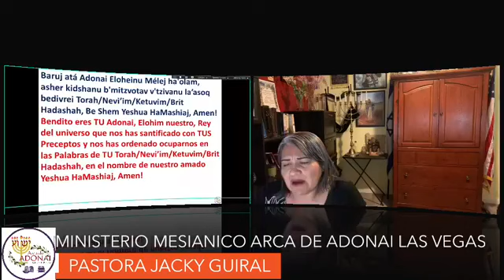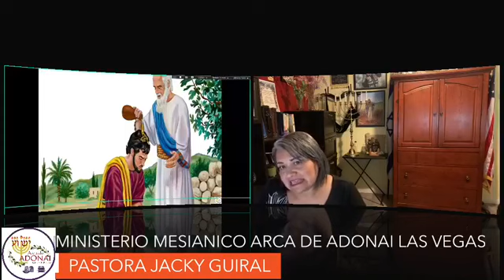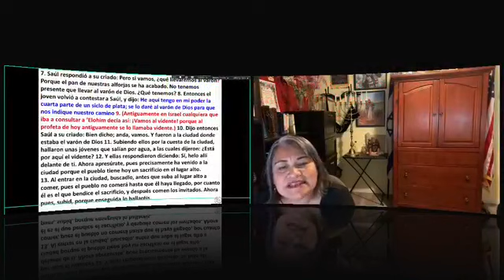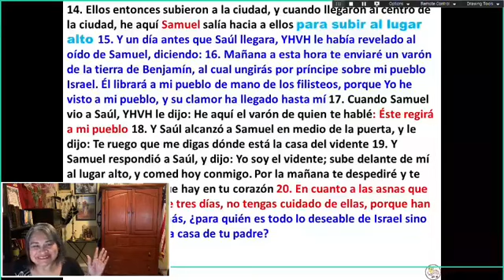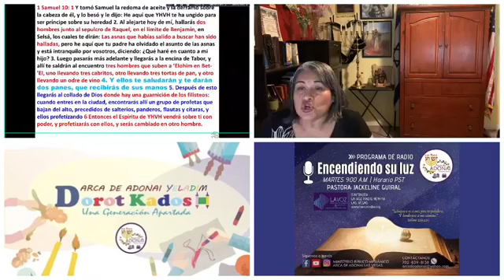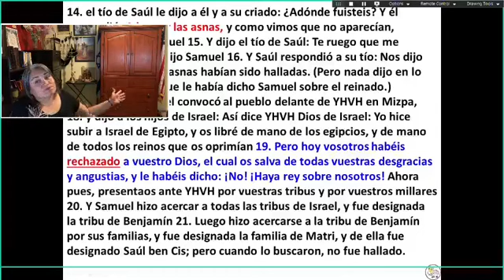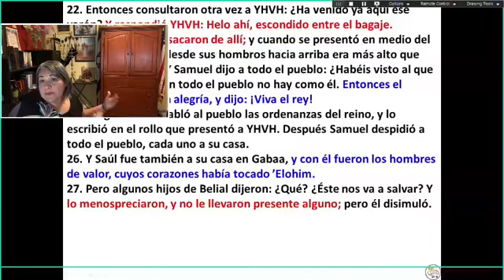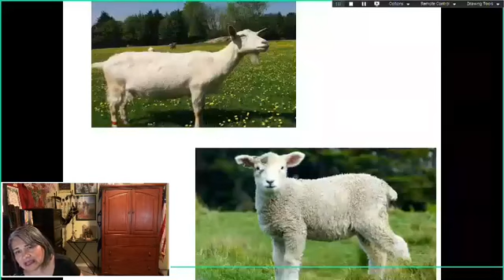Estudio 1 de Samuel 9 y 10 11/4/20